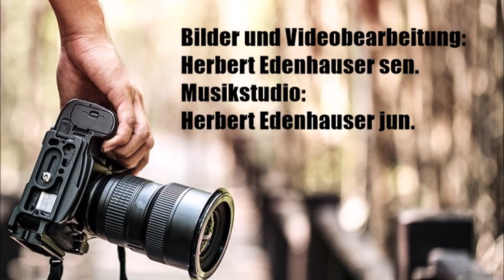Wanderung Hafelekar - Herbert Film.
Bilder- Videoclip und an der Ziach  Herbert Edenhauser sen.
Musikstudio: Herbert Edenhauser jun.
An der Zither: Gottfried Edenhauser sen.